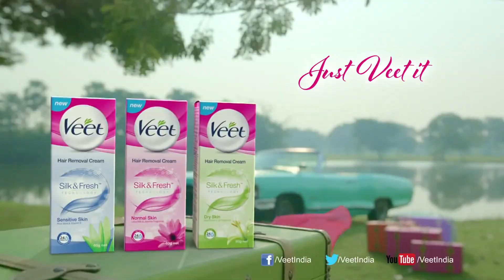CASTING REEL | VEET with Shraddha Kapoor (SILK FRESH) - TVC